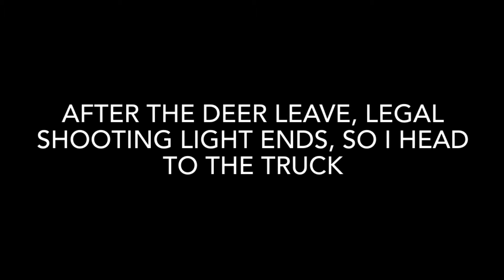I Got Permission To Hunt 800 Acres?! (Deer At 5 Yards!)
Verse of the day: Romans 8: 1-2
“Therefore, there is now no condemnation for those who are in Christ Jesus, because through Christ Jesus the law of the Spirit who gives life has set you free from the law of sin and death.”